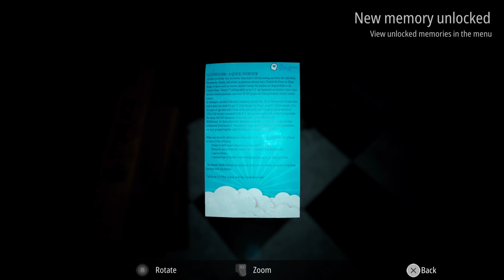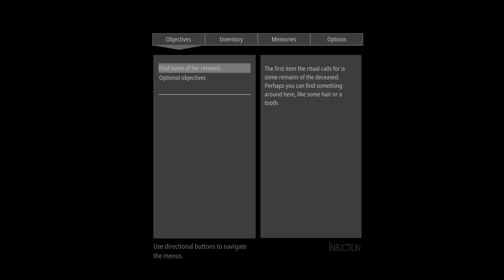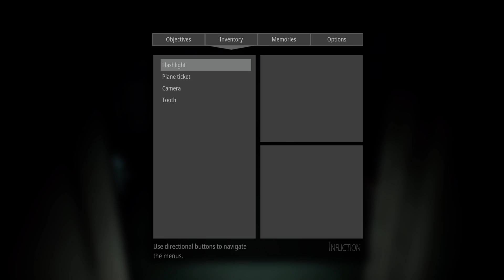Noob plays scary game for the first time and gets scared out of his mind